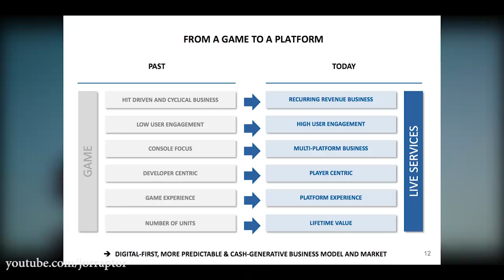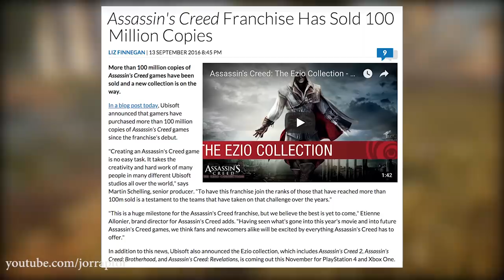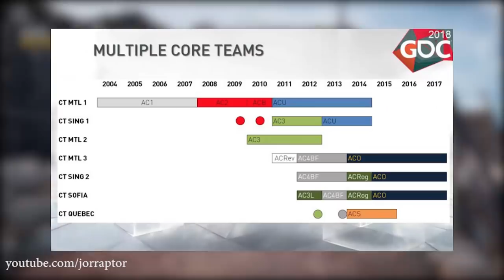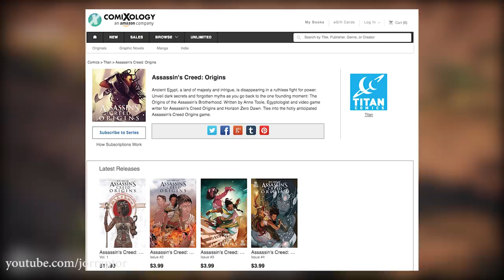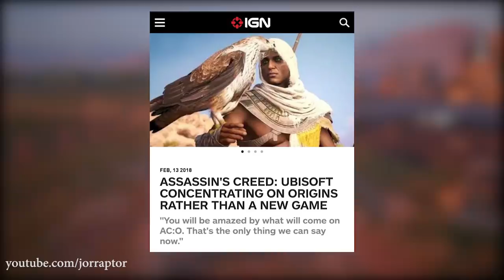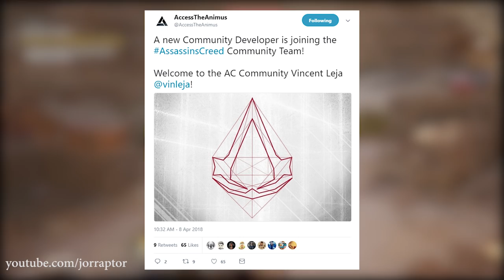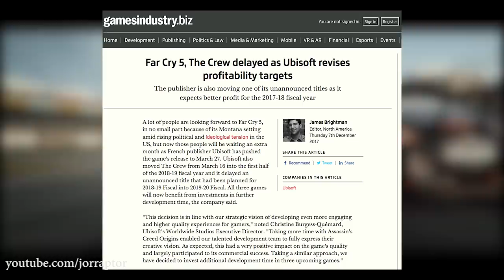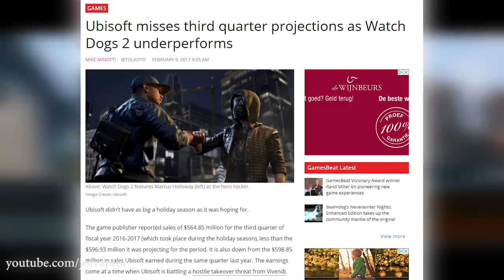Why A New Assassin's Creed In 2018 MAKES A LOT OF SENSE (Assassin's Creed Dynasty - AC Dynasty)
Assassin's Creed Origins looks to be over, but is next Assassin's Creed Coming in 2018? (Assassin's Creed Dynasty - AC Dynasty)

More Assassins Creed Origins gameplay content here:
Assassin's Creed Origins New Update Adds A Ton Of NEW PLAYABLE CHARACTERS To PC (AC Origins DLC)

Assassin's Creed Origins SHINING BOW & Tips for other new Skills (AC Origins Curse of the Pharaohs)

Assassin's Creed Origins DLC New Content Coming In April ALL WE KNOW SO FAR (AC Origins DLC):

Assassin's Creed Origins Far Cry Primal Outfit & Weapons OUT NOW (AC Origins Far Cry Primal Pack)

Assassin's Creed Origins DLC Far Cry Primal NEW WEAPONS Already Out (AC Origins Far Cry Primal):

Assassin's Creed Origins DLC Best Way To Get Shards of A Star (AC Origins Curse of the Pharaohs)

Assassin's Creed Origins DLC New Mount ETERNAL MAW How To Get It (AC Origins Curse of the Pharaohs)

Assassin's Creed Origins Best Shield NEW MUT'S SORROW Curse of the Pharaohs (AC Origins Best Shield)

Assassin's Creed Origins Curse of the Pharaohs Map REVEALED (AC Origins Curse of the Pharaohs Map)

Assassin's Creed Origins Curse of the Pharaohs NEW SKILLS Revealed (AC Origins Curse of the Pharaohs)

New Assassin's Creed Origins Money Farm Spot IS THE BEST (AC Origins Money Farm - AC Origins Farming

Assassin's Creed Origins DLC Level Cap Upgrade, New Quest, Weapons & Way More AC Origins DLC Coming:

Let JorRaptor know what you think of the news in the comments below! Let's discuss!